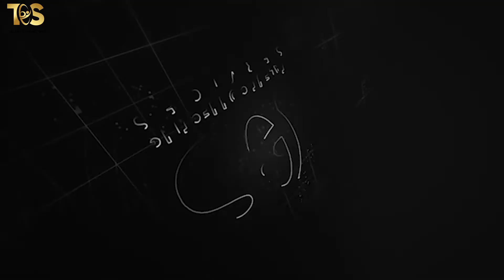Medicine Factory need Urgent staff and Salary: 21000 to 30000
Medicine Factory need Urgent staff and Salary: 21000 to 30000 @Talent Connecting Services

Welcome to Lahore Biggest & Number 1 Jobs Information Centre.
 We are working as an HR Solutions in Lahore since August 2019. In last 2 Years we have received 65000 Thousand Plus CVs / Resumes for Job also we have Conducted 23000 Plus Interviews Physically in our office located at Shahdara Lahore. We are working With The Lahore Brands, Shopping Malls, Cash & Carries, Industries, Factories, Call Centers, Software Houses, Pharmacies, Clinic, Offices, Travel & tourism Departments, Travel Agencies, Real Estate, Hospitals, Companies, Construction Fields, Telesales Departments, Distributions & Much More other Sectors.

In This Video, we are sharing the job available in Title.